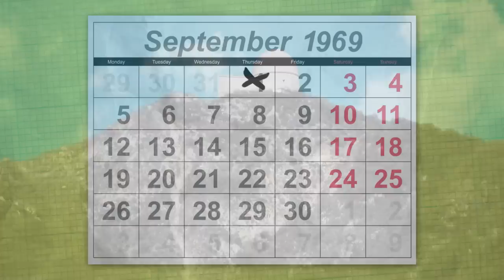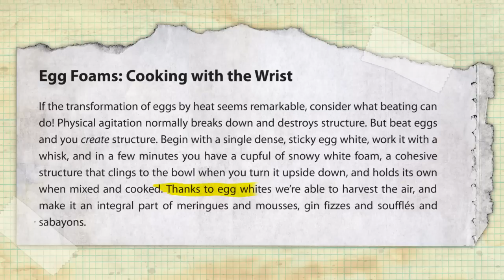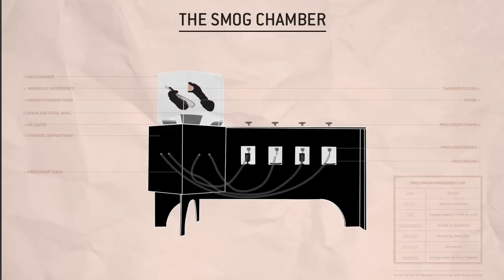Flavor Of Smog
Los Angeles has its own literal flavor, a set of airborne molecules as distinctive as any food’s. Harold McGee goes behind the science.